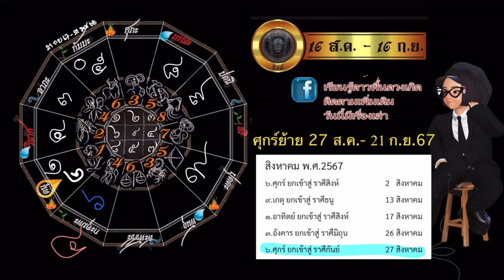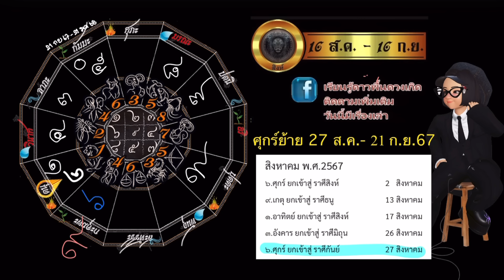สิงห์💫 27 ส.ค.- 21 ก.ย.67ศุกร์ย้ายส่งผลร้ายหรือดีต่อชีวิตคุณ